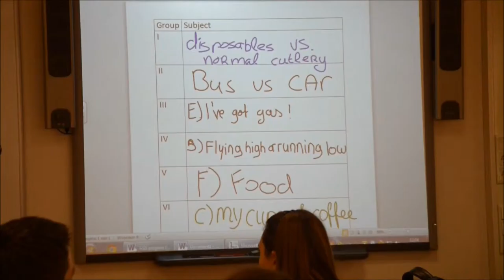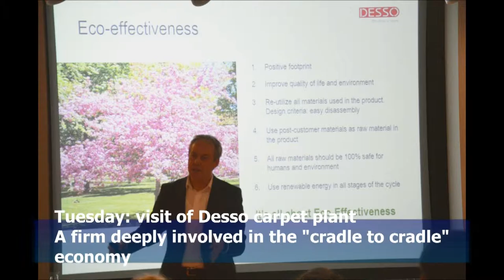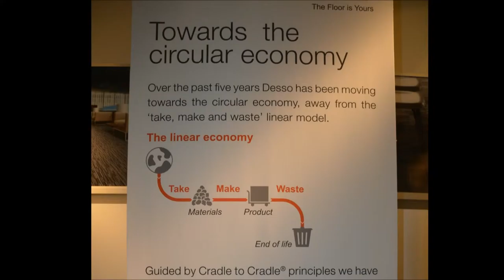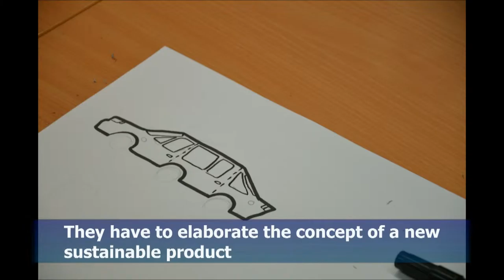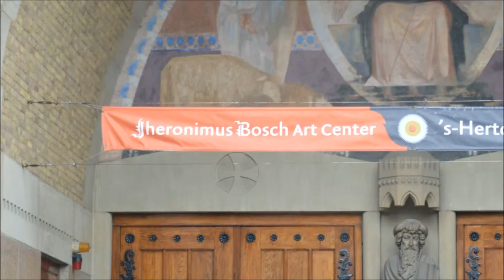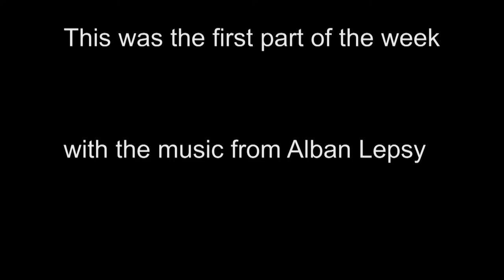ASIS Fifth international project week part one mp4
This film shows the program and activities experienced by our pupils during the fifth international project week of ASIS. ASIS (for Awareness on Sustainability in Schools) is a Comenius project that lasted between 2013 and 2015. This final meeting took place in Den Bosch, Netherlands. Participating countries: Germany, France, Norway and Spain. This first part shows activities from sunday to wednesday.